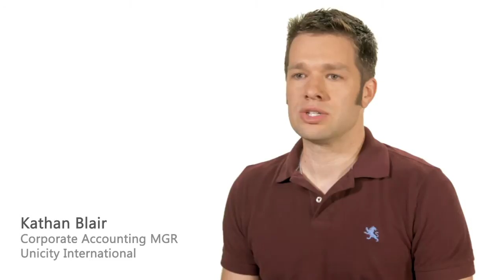Unicity A Company of Integrity